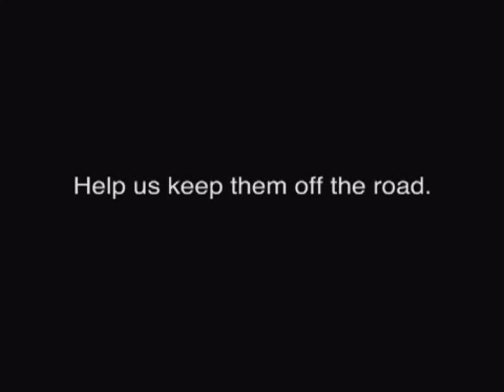MADD - Lenny (2010, Canada)